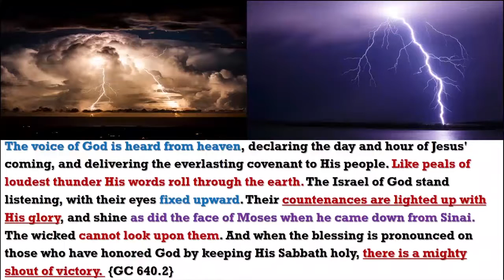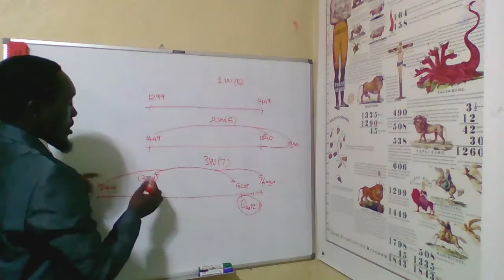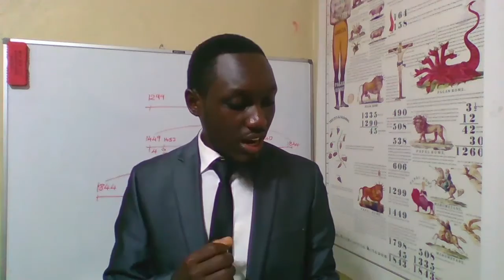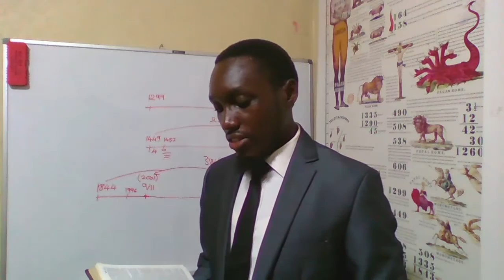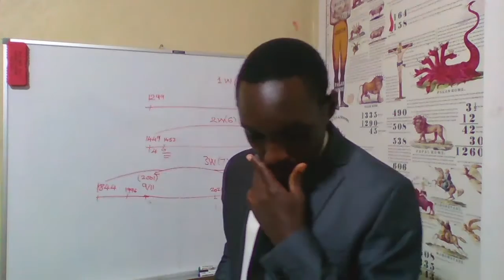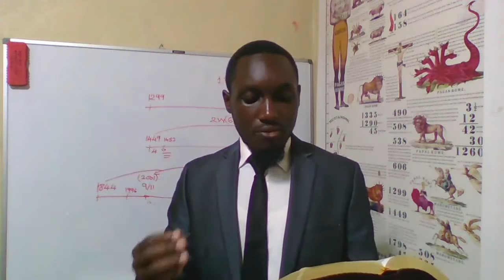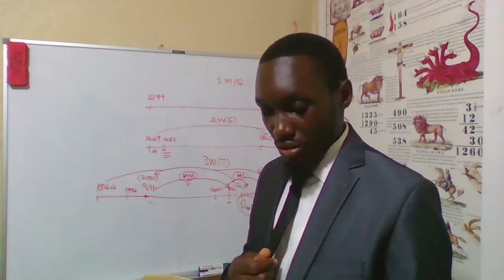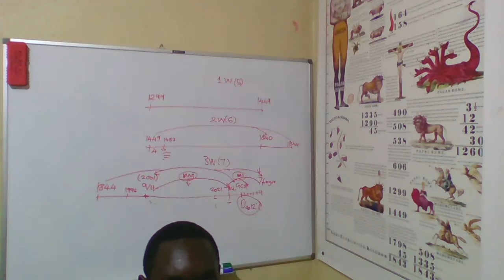The 3rd WOE Pt2.b Watchman what of the Night?? The Great Day of the Lord. Are you getting the Rain?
Angels are holding the four winds, which are represented as an angry horse seeking to break loose and rush over the face of the whole earth, bearing destruction and death in its path.  {ML 308.3}
Our Current needs:
Livestreaming Camera and following tools.
Books for freely delivering to the people in Volunteer evangelism due to happen early next year.
Means for daily running of the ministry.
Equipments for ministry beyond online operations.
Among more as we progress.

We will be glad to receive your support both by means and prayers.